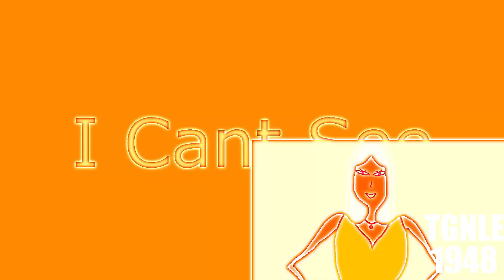I Want Crackers (TEABAVM1353 Edition) Render Pack Collection